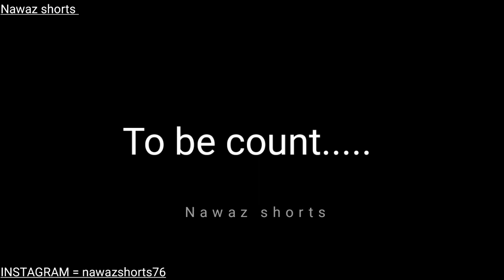Video shoot part -2_Funny_video_comedy_viral_🤣🤣🤣🤣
YouTube video's

                          FUNNY VIDEO

public shorts=@Nawazshorts76

FactN4s=@nawazshorts2vlog